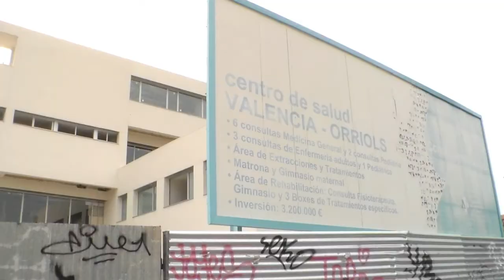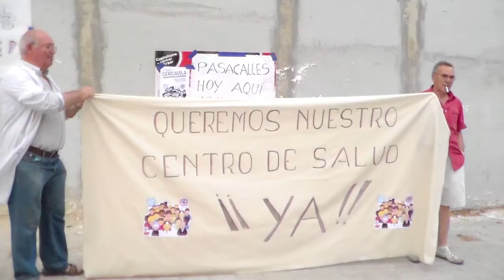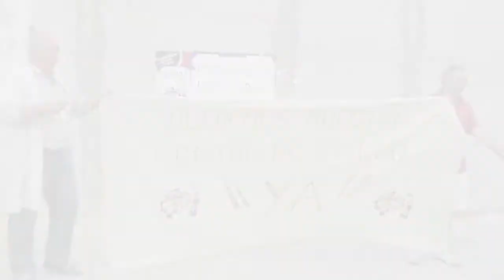Cercavila per l'obertura del centre de salut d'Orriols - 27/06/12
Un centenar de persones marxa pels carrers d'Orriols per reclamar l'obertura del seu centre de salut, projectat des de fa 33 anys però que encara no ha sigut acabat.